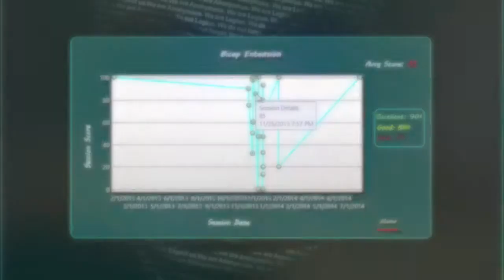Software Engineer Demo Reel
This video is about Software Engineering